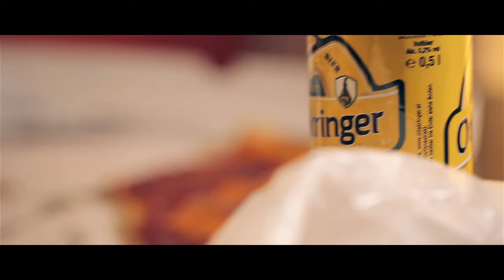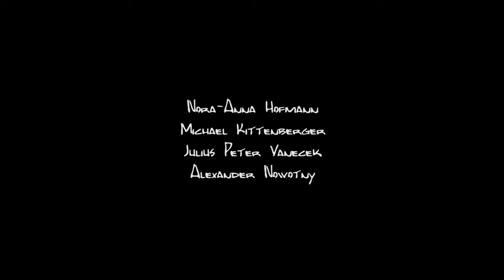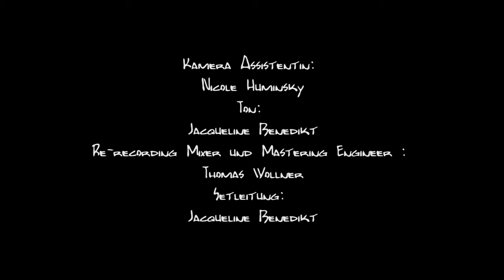"RUDOLF" eine etwas andere Weihnachtsgeschichte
Weihnachts-Sketch "Rudolf". Eine kurze Episode aus dem Leben des Versagers und Cholerikers Rudolf welcher einen Job als Shopping Center Nikolaus vermittelt bekommt.
Ein Film von Cristoph Appel & Mathias Erich

CAST
Mathias Erich
Barbara Brunner
Reinhold Gugler
Michael Kittenberger
Nora-Anna Hofmann
Julius Peter Vanecek
Alexander Nowotny
Caroline Naiwirt
Julia Appel
Lena-Marie De Cillia
Lana Matic
Benedict Appel
Valentin Appel
Emil De Cillia
Gabriel Nonnis
David Rathbauer
Veronika Beier
Sandra Carmen Kurito
Ruth Zimmermann
Jacqueline Benedikt
Elisabeth
Robert Rieger

Sprecher: Christian Peter Hauser

CREW

Regie: Mathias Erich
Kamera: Christoph Appel
Drehbuch: Mathias Erich & Christoph Appel
Ausführender Produzent: Christoph Appel
Ton: Jacqueline Benedikt
Re-recording Mixer und Mastering Engineer : Thomas Wollner
Setleitung: Jacqueline Benedikt
Set Assistent: Nicole Huminsky
                       Anna Fekete
                       Martin Petrik
                       Hosam Almayani
Kostüme: Christoph Appel
Maske: Sonja Kanicky TOLL(E) KIRSCHE "Das Schminkfrüchtchen"
Schnitt: Christoph Appel
              Mathias Erich

Mit freundlicher Unterstützung von:

STRG.at
LUGNER CITY
COMPONET
CROCODIL EVENTS